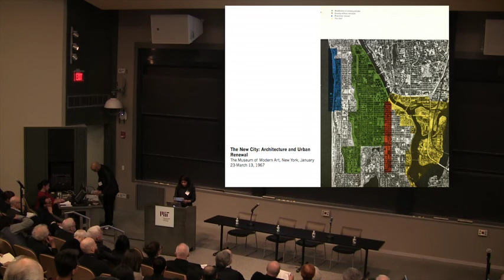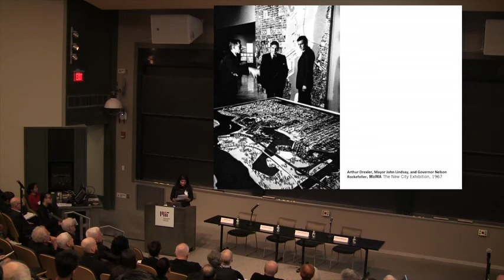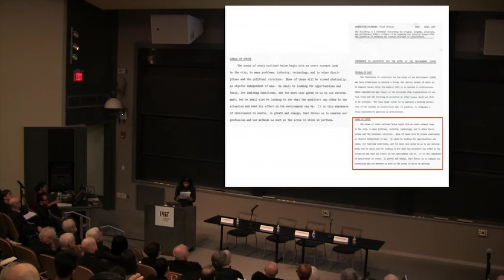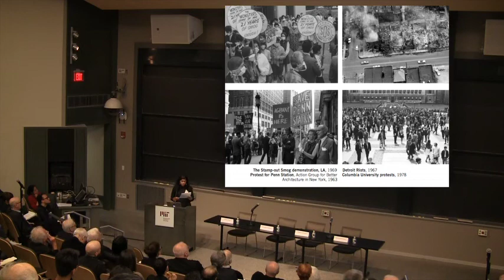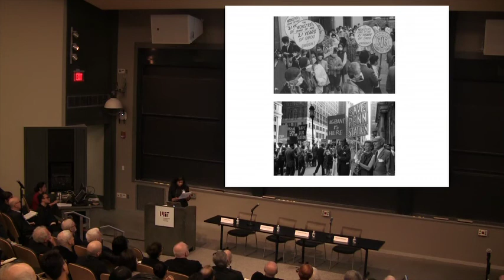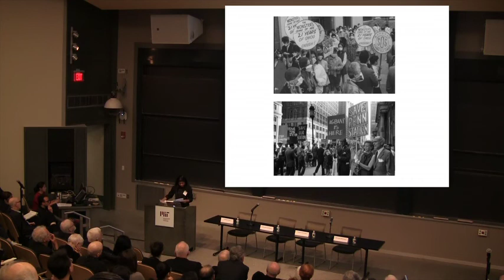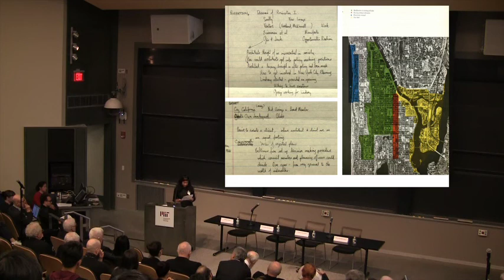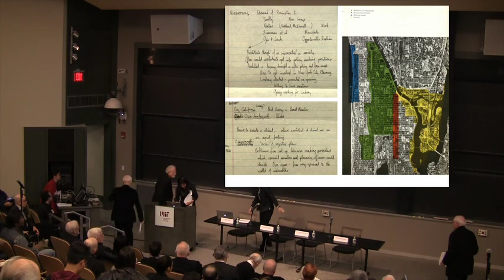Revisiting CASE: Panel 1: The City in CASE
Introduction: Deepa Ramaswamy
Moderator: Felicity Scott
Panelists: Kenneth Frampton, Michael McKinnell, Robert Goodman

This panel will focus on the group’s interest in the city as a space for political action and theoretical speculation. From the very first meetings, we find notes on the politics of architecture, the city and its mobile and expanding population, its racial and economic problems. A study group organized by Jaque Robertson and Giovanni Pasanella paid particular attention to these issues. CASE 4 was focused on Urban Form, and included additional guests on topics such as urban redevelopment and renewal. What was to be the role of the architect in the formation of what appeared as an increasingly unstable urban environment? Some of the debates and experiments within the CASE deliberations would be realized in the 1967 MoMA exhibition “The New City,” which involved several CASE members and evidenced, through a series of speculative projects, their disparate attitudes towards the city.